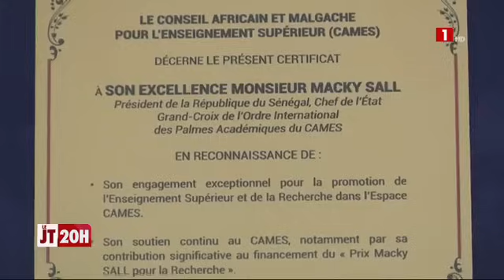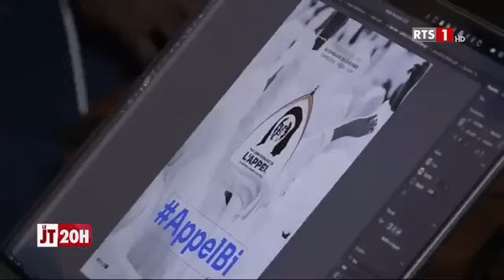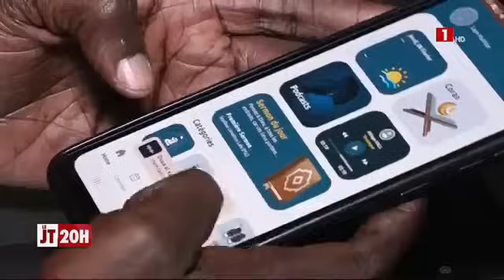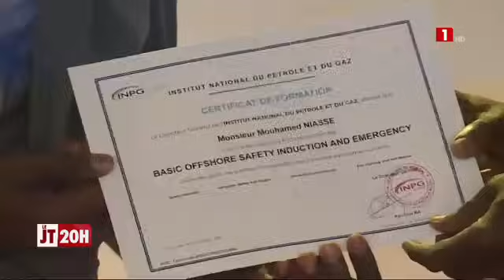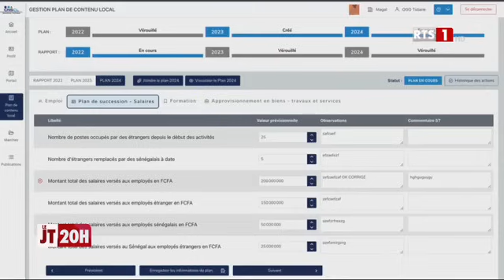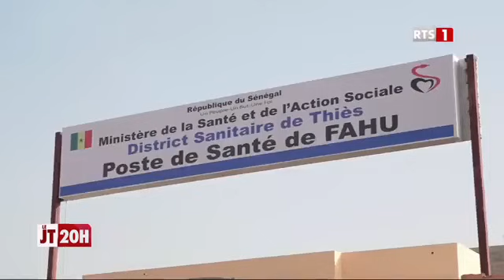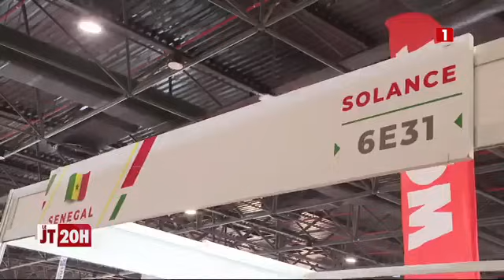LE JOURNAL TÉLÉVISÉ DE 20H DU VENDREDI 09 FÉVRIER 2024